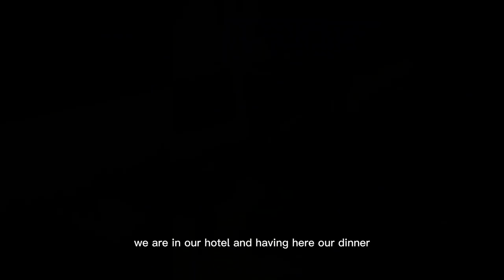TOULOUSE, FRANCE 🇫🇷 Walking Tour | Capitol City Square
Toulouse City Walk | Capitol City Center of Toulose, France 🇫🇷

Known as the Pink City (La Ville Rose), Toulouse got its name from the pink bricks used to build most of its buildings. Toulouse is France’s fourth largest city after Paris, Marseilles, and Lyon and yet it is easy to explore on foot.

In this video you'll see the: Le Capitole
Commonly known as Capitole, Le Place du Capitole is most likely the first place you’ll stop in Toulouse. The main city square of Toulouse is gorgeous. The Capitole dominates the square spanning 420 feet (128 meters) along the eastern containing City Hall, The Opera House (Theatre du Capitole). Located in the Old Quarter, the Place du Capitole is lined with restaurants with outdoor terraces. Toulouse is a very walkable city that doesn't feel too big, but also doesn't feel too small. Being able to walk everywhere is a huge benefit, especially for travelers who are visiting without a car.

The city of Toulouse is situated in the southern France and is the capital city of the province of Haute-Garrone, in the region of Occitanie. It can be fond just about 100 miles north of the shores of the Mediterranean Sea and is a popular tourist spot and a resort. It is among the top 5 most populous cities of France.

Before traveling to France, we heard that Toulouse is one of the most vibrant cities in France, and that in recent years it has become a popular destination among many city lovers. We spent just 2 days in Toulouse and we enjoyed it a lot. I think, if you're enthusiastic about architecture, colorful markets, French food, and chic boutiques, a weekend in Toulouse is a must for you!

If you have questions or suggestions:

➡️ Write me on Instagram: ifras_view

Toulouse France Walking Tour | Toulouse, Occitanie, France |Toulouse - the heart of southwest France |The city of Toulouse | The pink city | La Ville Rose | Toulouse, Midi-Pyrénées | Where is Toulouse located? | the most underrated city in France | Toulouse is France’s fourth largest city in France